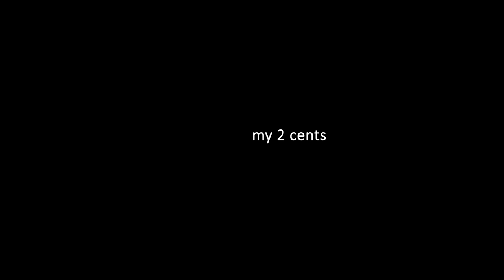david martinez and lucy kushinada being together for 15 minutes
find the hidden message inside the video and cry

i made this video cause the end of this anime left me feeling so empty inside that i had to indulge myself in the relationship of david and lucy to console myself, please comment if anyone else felt this way